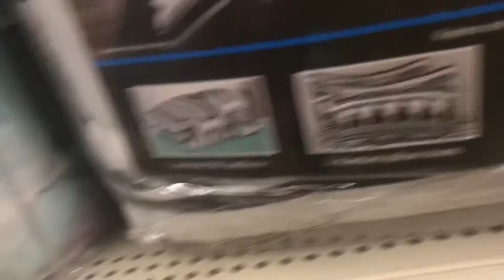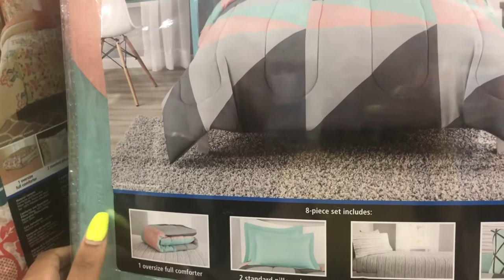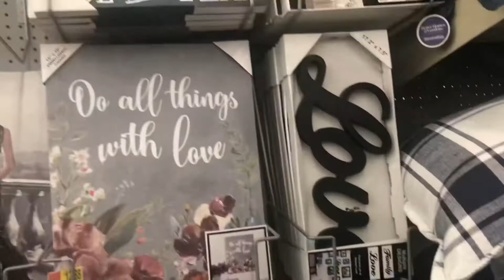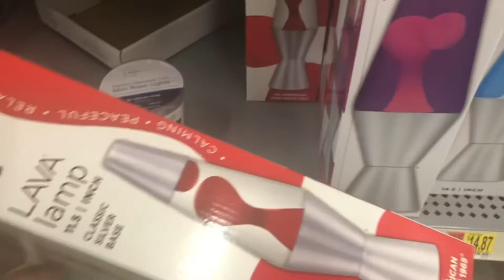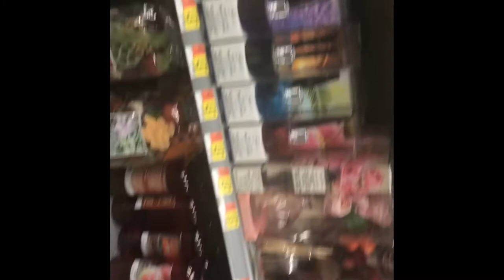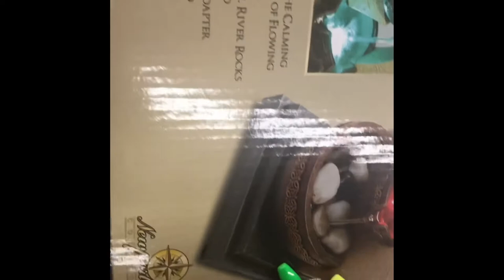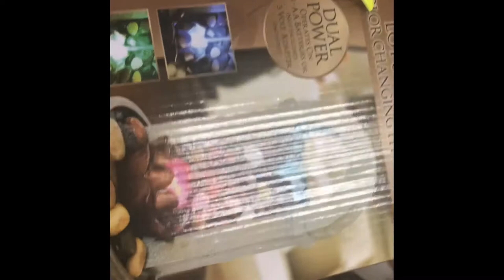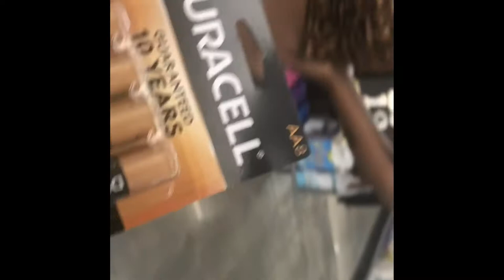Vlog | Mukbang!!!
Shopping for my room with my sister. A mini mukbang cause we got hungry.😂